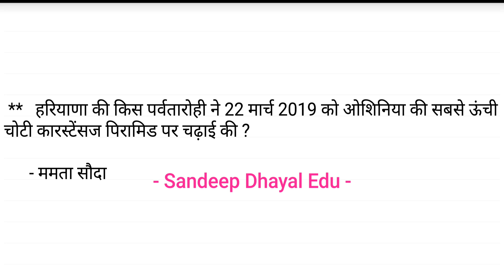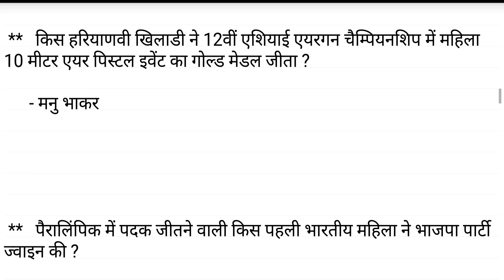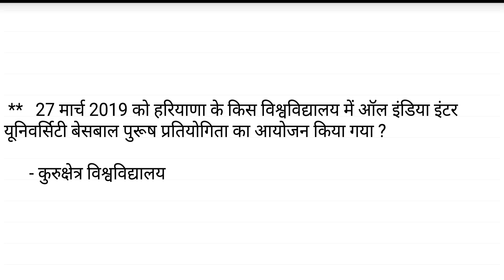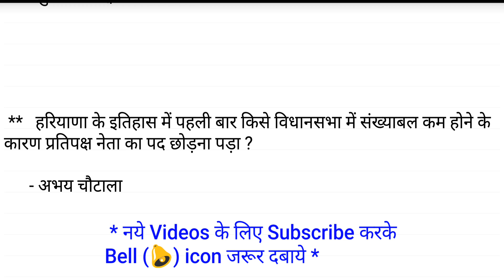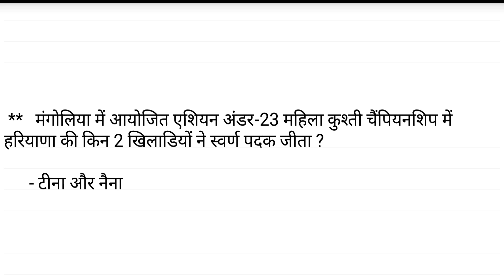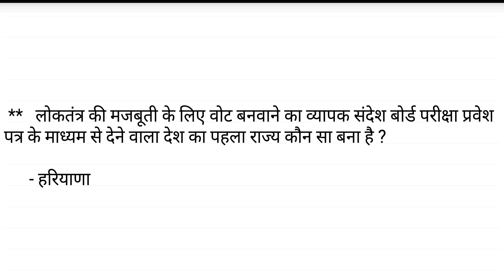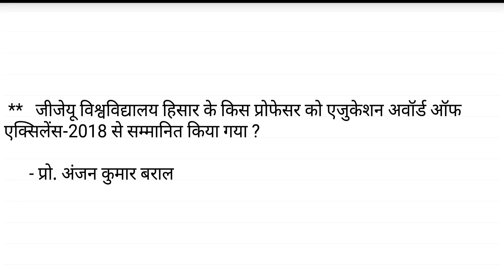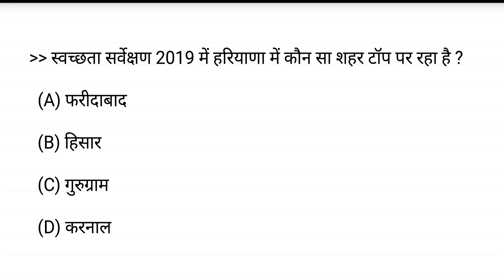हरियाणा करंट अफेयर्स 28-31 March 2019 Haryana Current Affairs in Hindi for HCS, HSSC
हरियाणा करंट अफेयर्स 28 to 31 March 2019 for HCS - हरियाणा करंट अफेयर्स मार्च 2019 Haryana GK Current Affairs in Hindi for HSSC, HCS, HPSC, HTET and Other Haryana Exams

हरियाणा करंट अफेयर्स 15 to 18 March 2019 Haryana Current Affairs in Hindi for HCS, HSSC

हरियाणा करंट अफेयर्स 9 to 11 March 2019 Haryana Current Affairs in Hindi for HCS, HSSC

Haryana Budget 2019-20 Highlights हरियाणा बजट 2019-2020 मुख्य बिन्दु
haryana budget 2019 in hindi

haryana g k questions in hindi